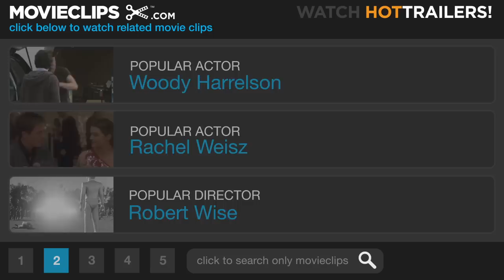Farewell My Concubine (10/10) Movie CLIP - Final Performance (1993) HD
CLIP DESCRIPTION:
In Cheng Dieyi (Leslie Cheung) and Duan Xiaolou's (Fengyi Zhang) first performance together in decades, Dieyi commits suicide with Xiaolou's sword.

FILM DESCRIPTION:
Lilian Lee and Lu Wei adapted Lee's novel, a romantic-triangle drama set in China during the turbulent years from 1925 to 1977, which focuses on two stars of the Beijing Opera: a heroic leading man and the female impersonator who has fallen in love with him, despite his marriage to a prostitute.

CREDITS:
TM & © Miramax Films (1993)
Cast: Leslie Cheung, Fengyi Zhang
Director: Kaige Chen
Producers: Bin Hsu, Feng Hsu, Jade Hsu, Zhenduo Li, Donald Ranvaud, Sun Ying, Xia Zhang
Screenwriters: Bik-Wa Lei, Pik Wah Li, Wei Lu